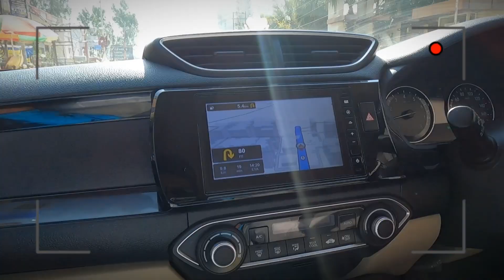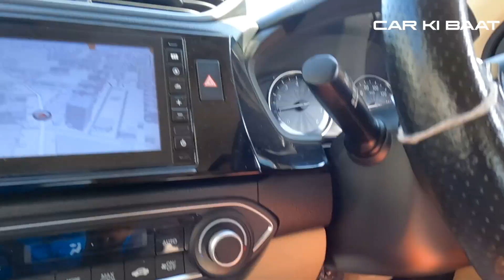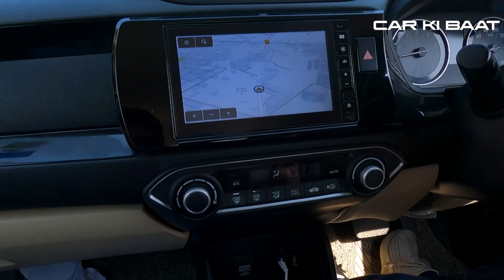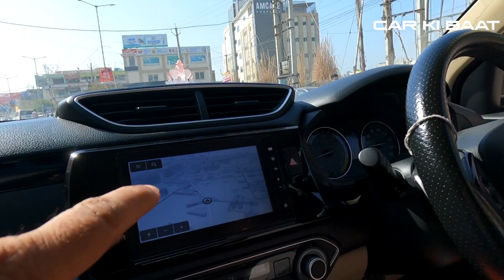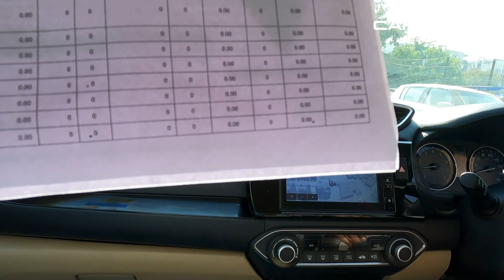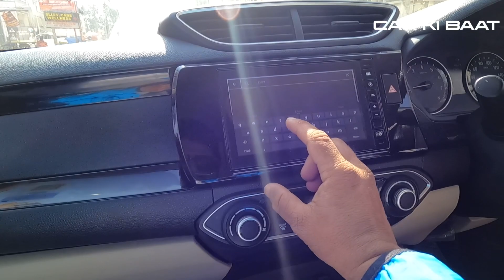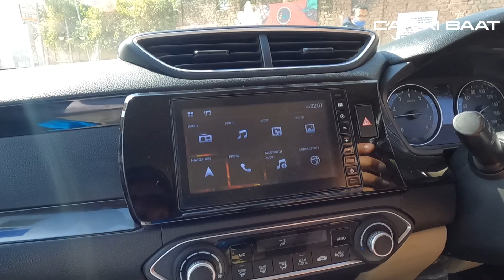Amaze Ne Kr Diya Amaze ! Owner's Experience After 25,000 + Kms : Honda Amaze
Kiger Accesories

Car Body Cover

Key Cover

Car Mat

Shooting Vlogs with the belowmentioned equiptments

Camera Used

Editing Laptop